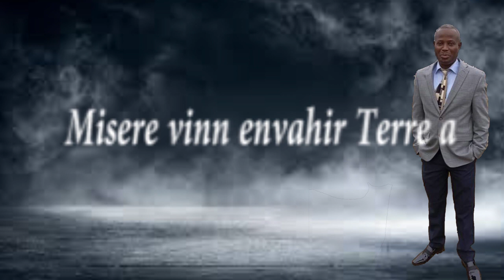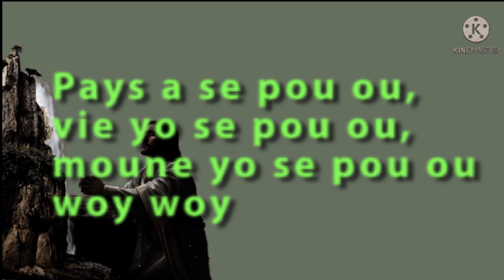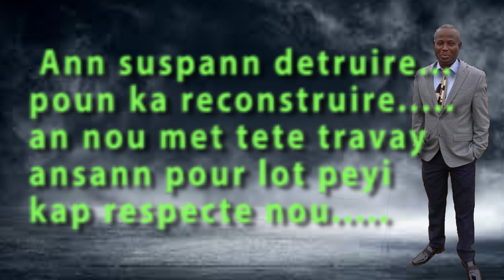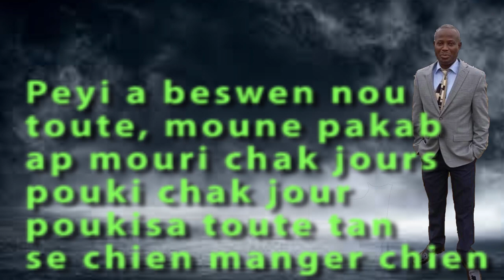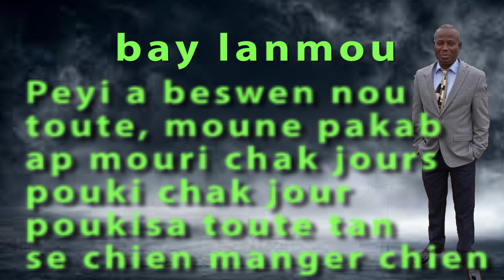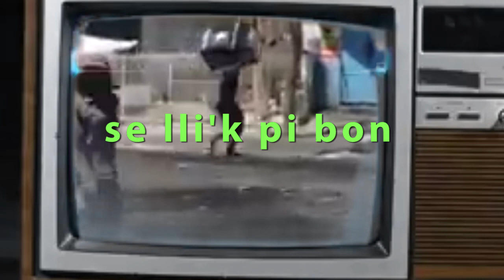Priye Pour Haiti